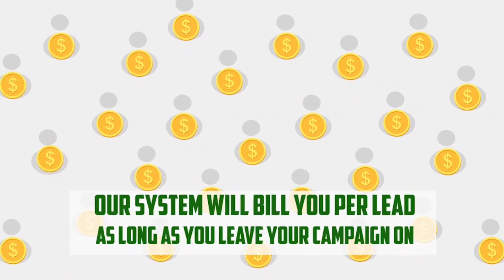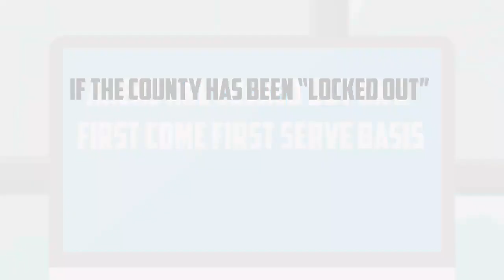How Lead Bank Direct Works